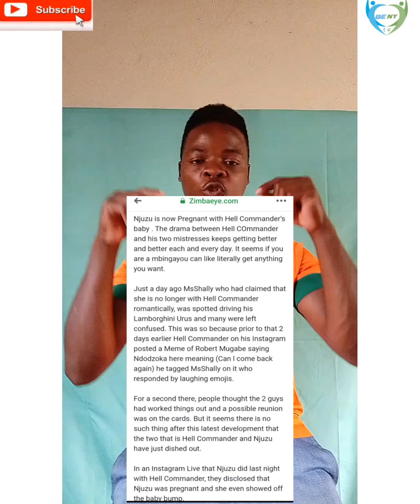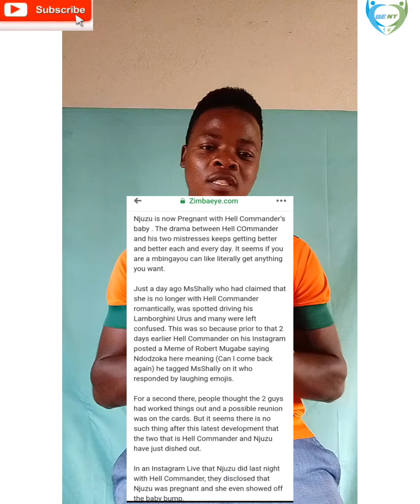Njuzu ava nepamuviri pa Hell Commander